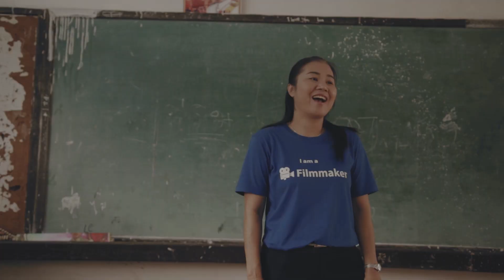ลั่นทม (ภาพยนตร์สั้นวิทยากร)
ลั่นทม (ภาพยนตร์สั้นวิทยากร โครงการอบรมภาพยนตร์สั้นโรงเรียนคุณธรรม สพม.23)  ณ โรงเรียนเจริญศิลป์โพธิ์คำนุสรณ์ อ.เจริญศิลป์ จ.สกลนคร ระหว่างวันที่ 7-8 ก.ค.2561